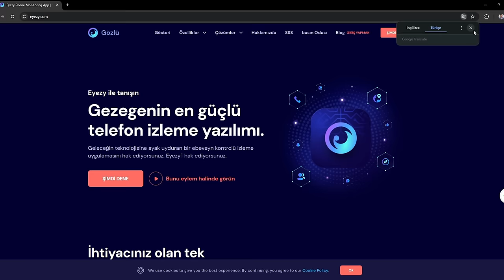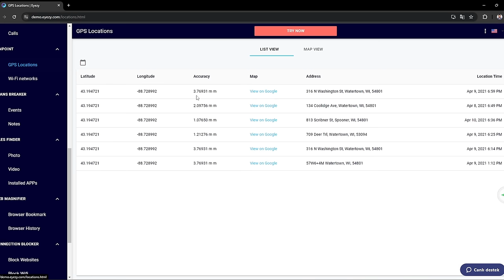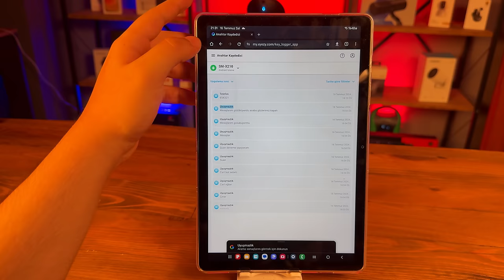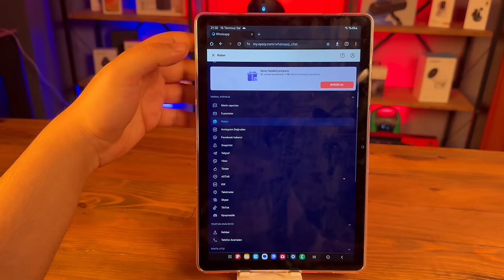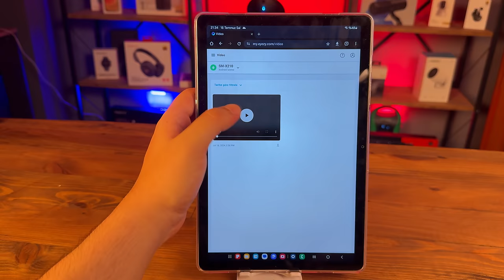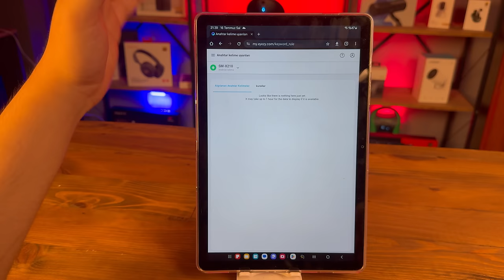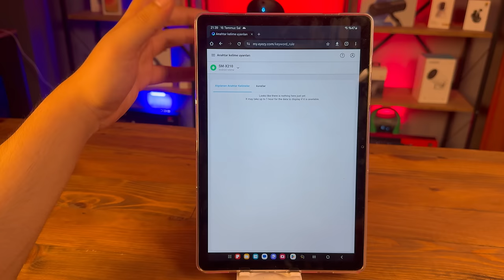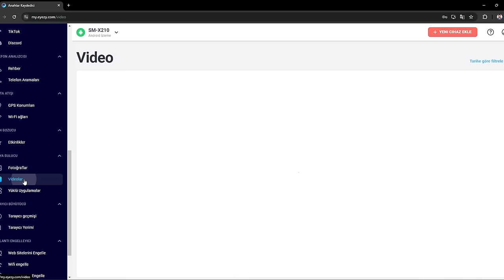ÇOCUK TAKİP UYGUALAMASI Eyezy Ebeveyn Takip Programı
Eyeyz yazılımı ile çocuğunuzun telefonunu takip edebilirsiniz. Bu sayede nerede olduğunu anlık görebilirsiniz konumunu. Girdiği siteleri görebilir ve engelleyebilirsiniz detaylar video içerisinde iyi seyirler.